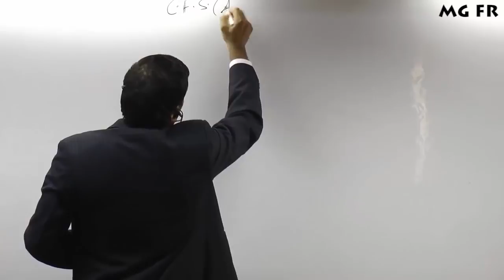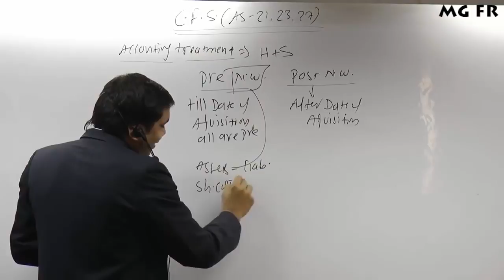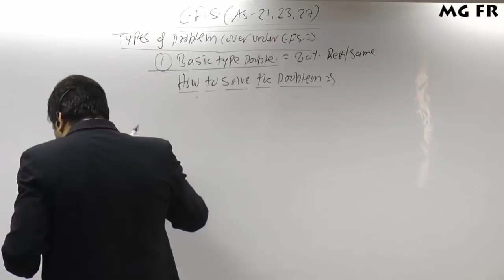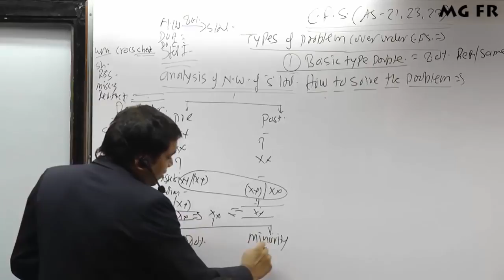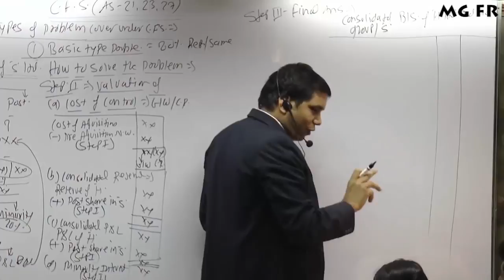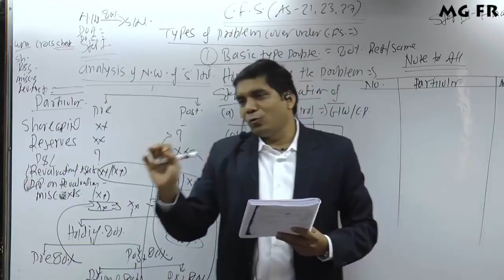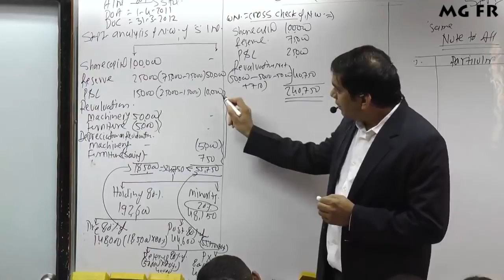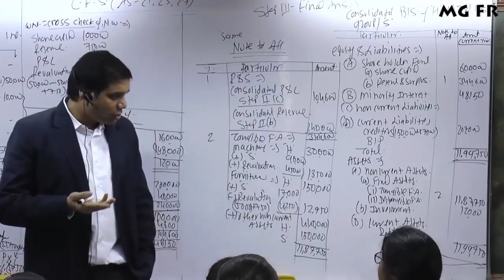CA Manoj Gupta CA Final FR Consolidated Financial Statements